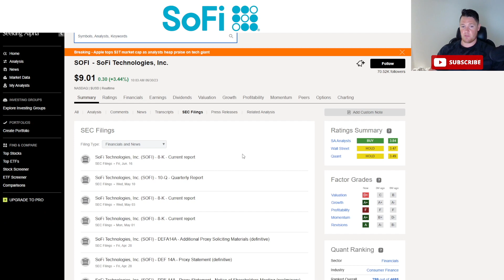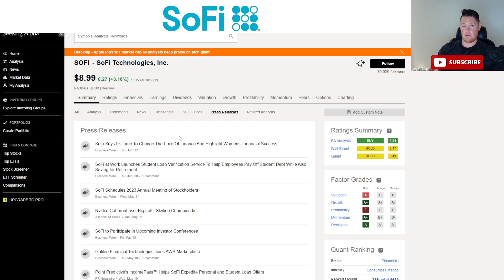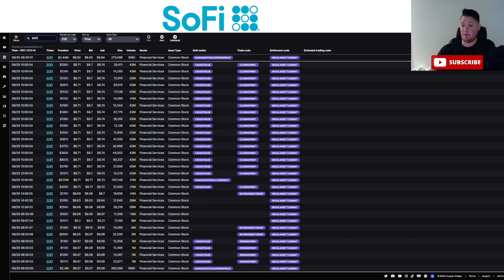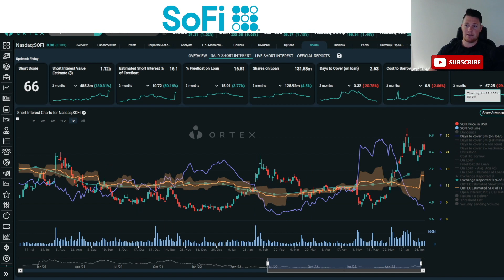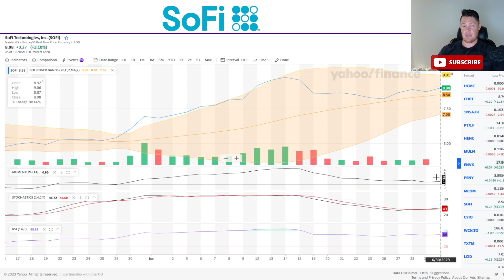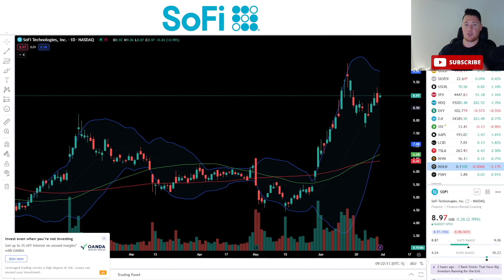HUGE Momentum Behind SoFi │ What is NEXT For SoFi │ SoFi Investors Must Watch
Quick update on sofi sofistock $SOFI

SoFi Increases FDIC Coverage │ Important SoFi Updates │ SoFi Investors Must Watch